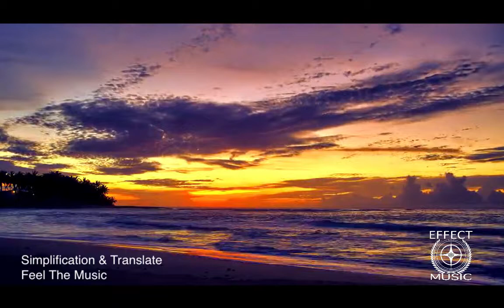Simplification & Translate - Feel The Music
Forthcoming on " Your Mind - EP"

This will be the first release and nothing more nor less than "Simplification & Translate" opening this new journey.